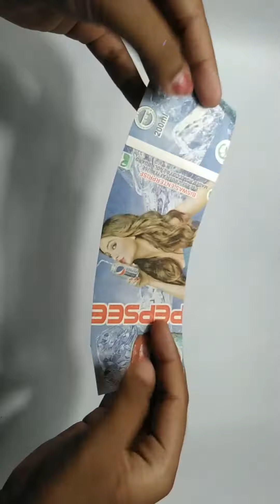DIY miniature Rakhi।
Hello friends
Today in this video we have made DIY Rakhi।
We hope you all guys enjoy this video and try it at home । Happy Raksha Bandhan to all of you guys ।